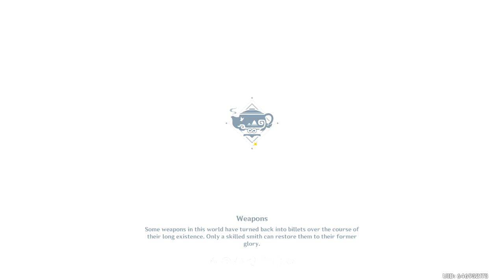MY VERY OWN TEAPOT HOUSE! (Serenitea Yanfei Story) | #119 Noob to Godly Genshin Impact w DroydTDR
In this episode DroydTDR continues Genshin Impact to get to Adventure Rank 30. Lets play this anime MMORPG game and see how it goes!
Today in Genshin Impact we finally obtain our Teapot to Call Home.  It's a Serenetea Pot.  Inside we meet Tubby and learn how to decorate our Teapot House. This seems like part of Genshin Impact 2.6 update.  Sadly there was system maintenance occurring so we couldn't add any furniture to our house.  Maybe someday soon?

We are making progress from Noob to Godly!
Hopefully this move us up Adventure Rank faster!